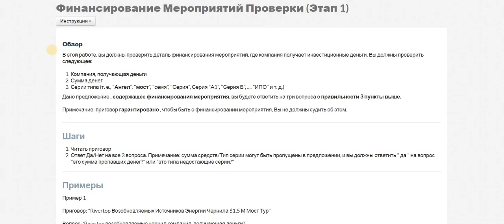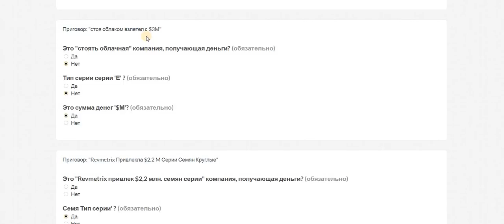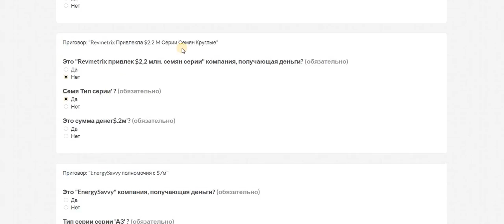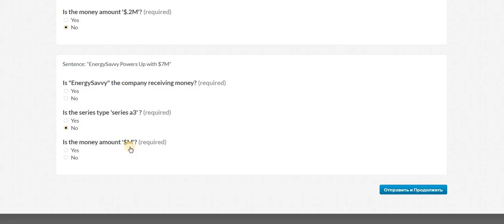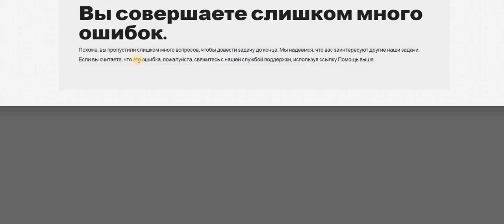1203382Funding Events Validation Phase 1= $0.24 Expeled